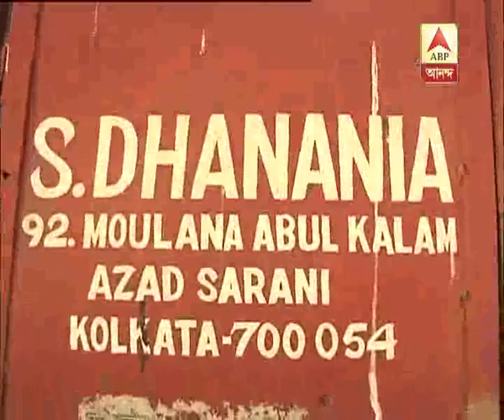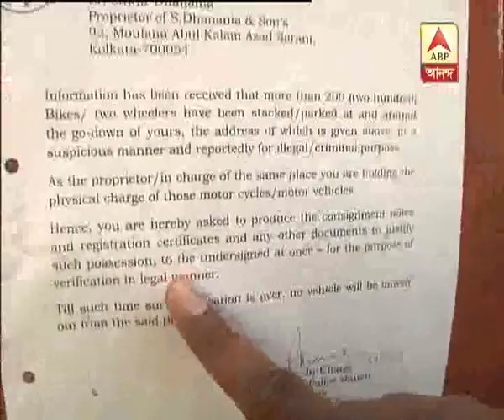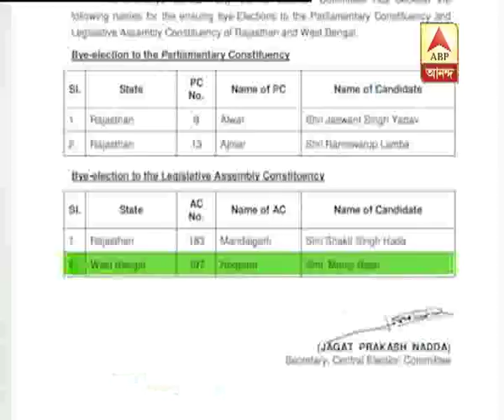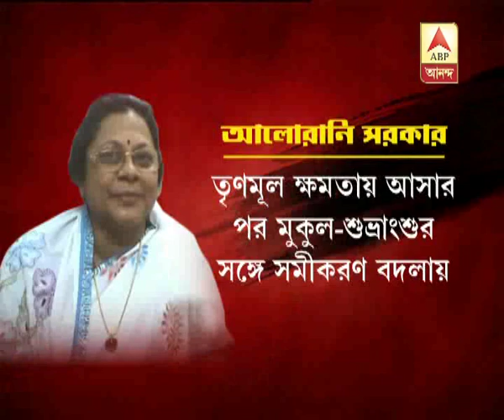GKSS Part 1 (15.01.18) Sub- BJP-TMC clash, Uluberia tense, houses set on fire.